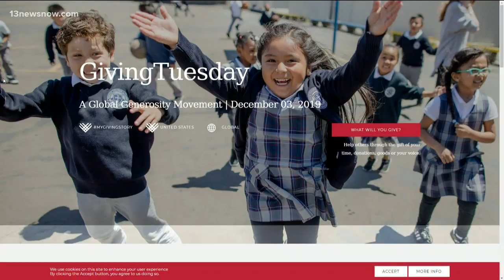NEWSMAKER: United Way collecting for Giving Tuesday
Giving Tuesday is about giving back to local non-profits. It allows us to shift our focus to what's important.